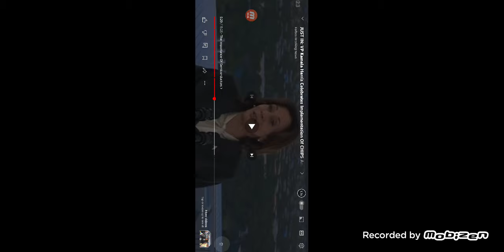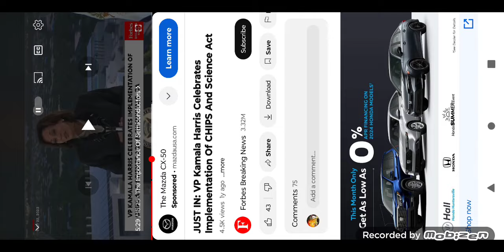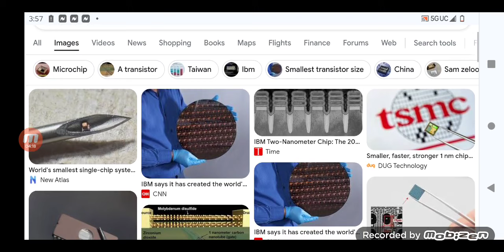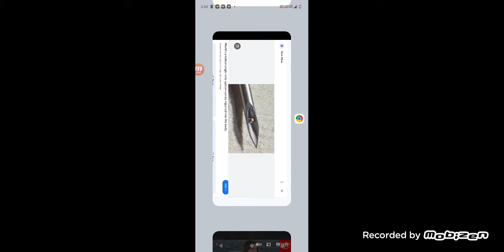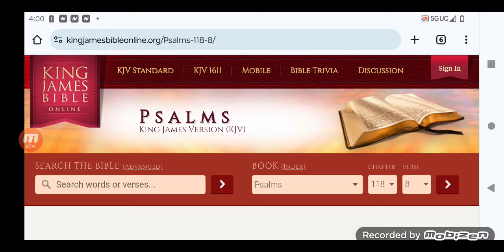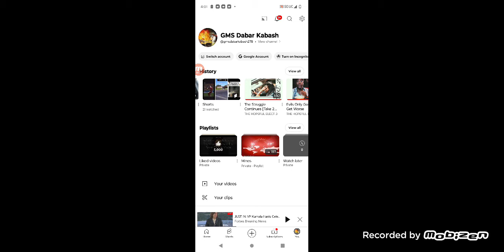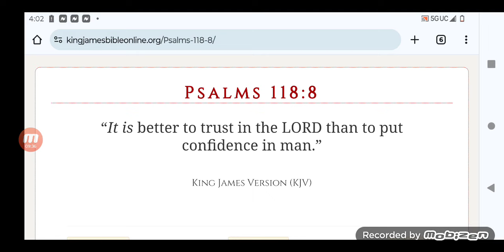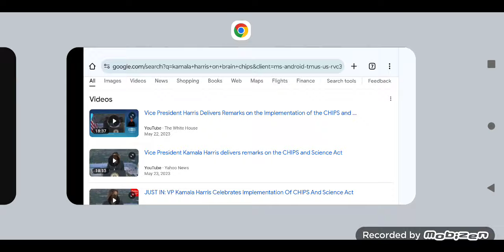❗⚠️"BLACK PEOPLE": KAMALA HARRIS WON'T SAVE YOU⚠️❗